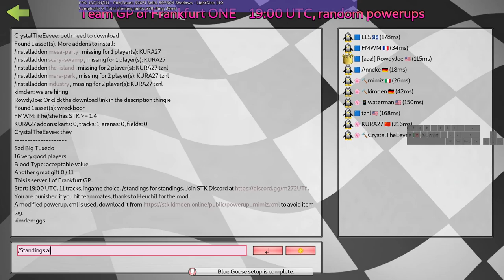SuperTuxKart online Random Powerups GP #14